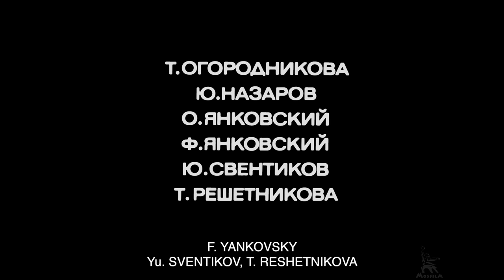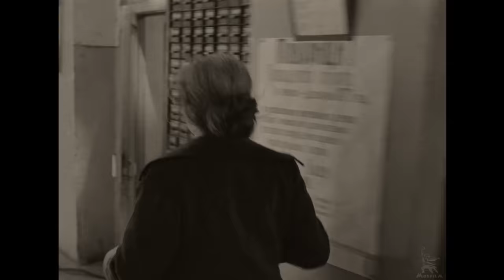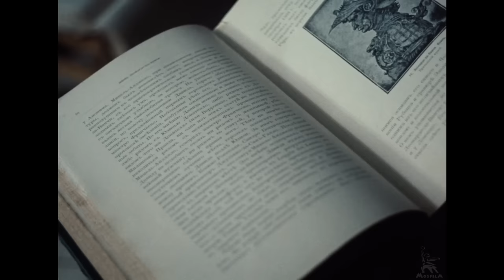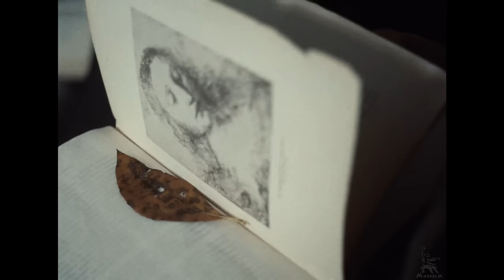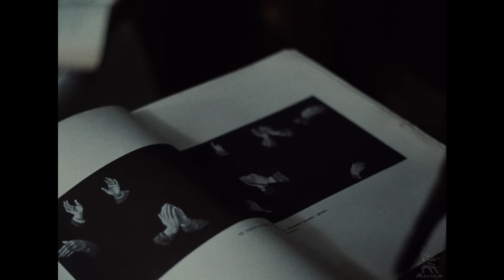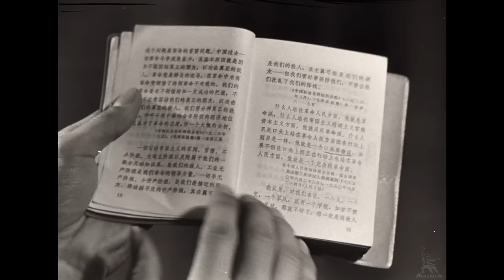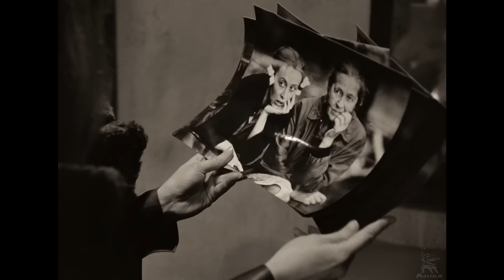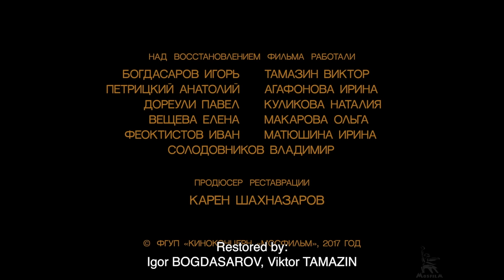The Mirror | FULL MOVIE | Directed by Andrey Tarkovsky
"The Mirror" movie represents reflections, thoughts of the person named here as the Author. He does not appear personally, only his tired voice sounds. And on the screen, as if in a mirror, are pictures of his past. At first, the memories seem scattered: love for the mother, which the Author does not know how to express, a piercing feeling for the father, dissatisfaction with himself for the undeveloped relationship with his son ... Gradually it becomes clear - this is a person’s account of himself, a difficult judgment of conscience, maybe even a sentence. The film occupies a special place in the work of Andrei Tarkovsky. In it, he captured his aged mother Maria Ivanovna Vishnyakova-Tarkovsky, behind the scenes the voice of his father, the poet Arseny Tarkovsky, reciting his wonderful poems sounds. It's a confession film, a revelation film...

Year of production: 1974

Directed by: Andrei Tarkovsky
Writted by: Andrei Tarkovsky, Alexander Misharin
Operator: Rerberg Georgy
Production Designer: Nikolai Dvigubsky

Starting: Nikolay Grinko, Yuri Nazarov, Anatoly Solonitsyn, Margarita Terekhova, Oleg Yankovsky, Alla Demidova, Philip Yankovsky, Ignat Daniltsev, Larisa Tarkovskaya, Tamara Ogorodnikova